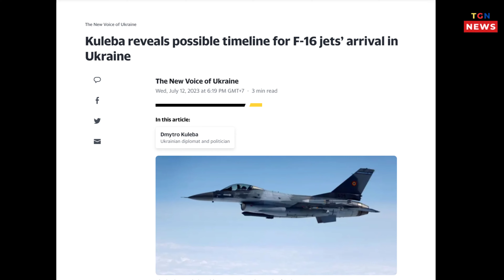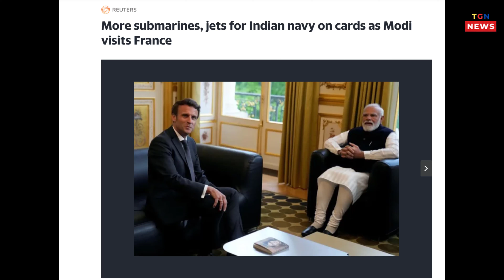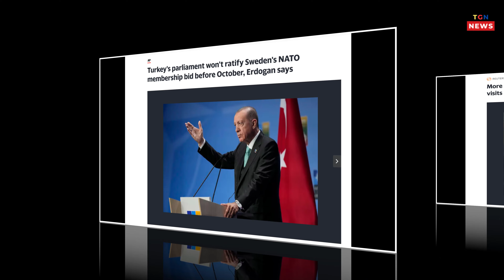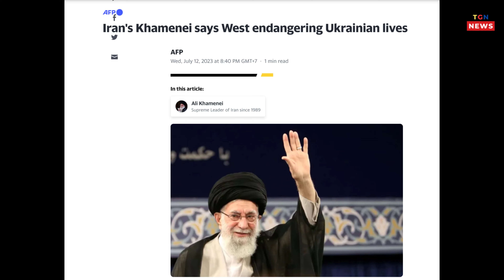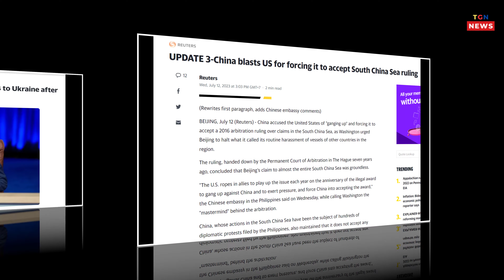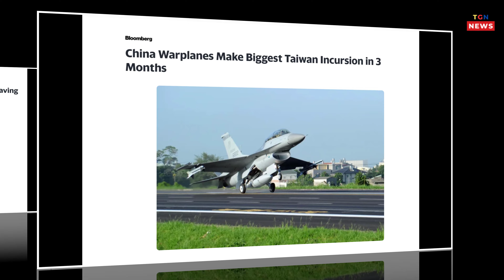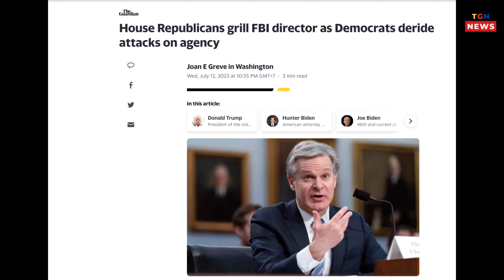🛑 Senators offer bill to block any U.S. president from leaving NATO